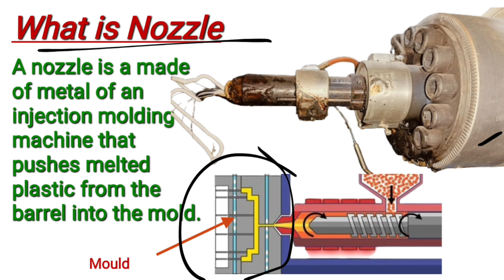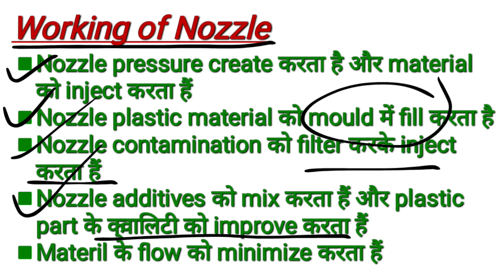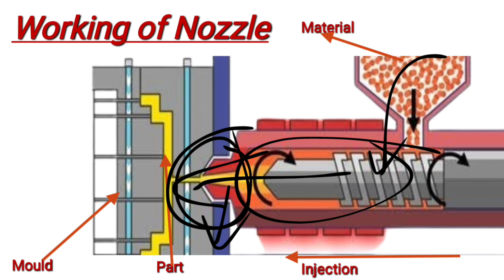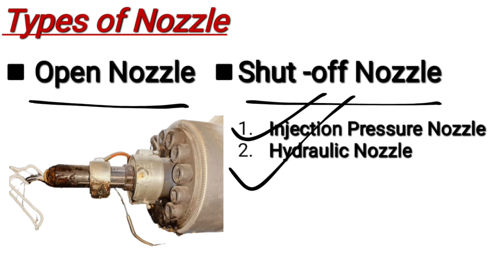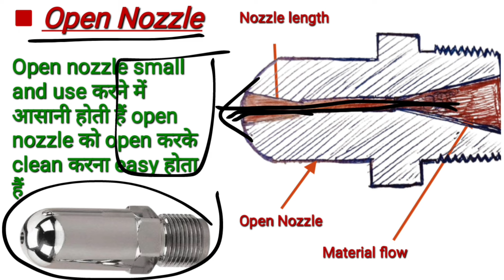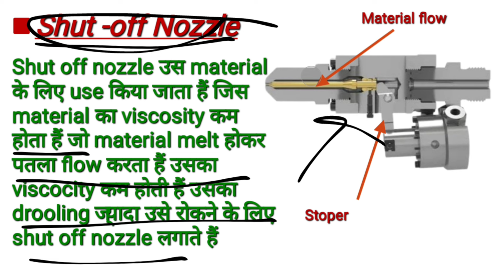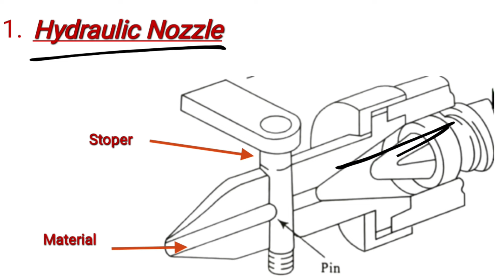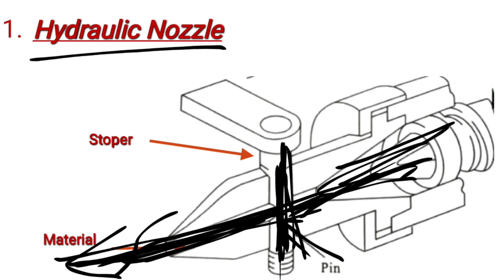what is Nozzle|working of Nozzle injection moulding machine|types of nozzle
इस video में injection moulding machine में nozzle kay  होता हैं nozzle कितने types का होता है and nozzle ke working के बारे में बताया गया हैं injection moulding machine में

Where is the nozzle used?
What is nozzle leakage?